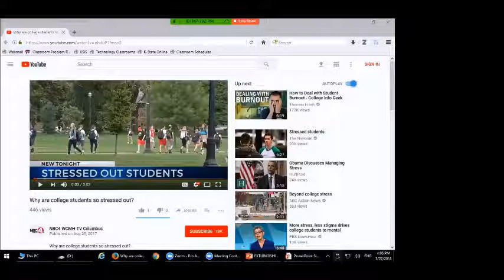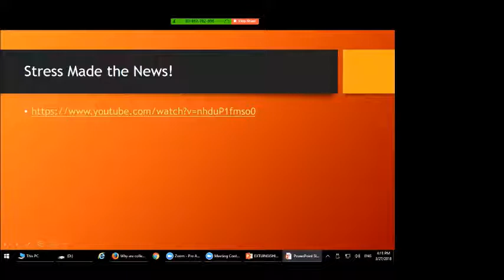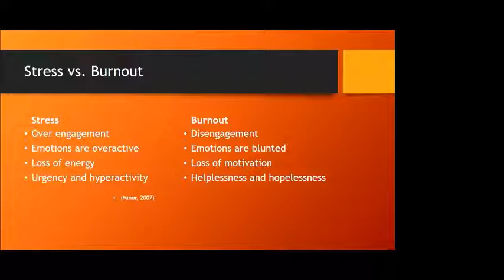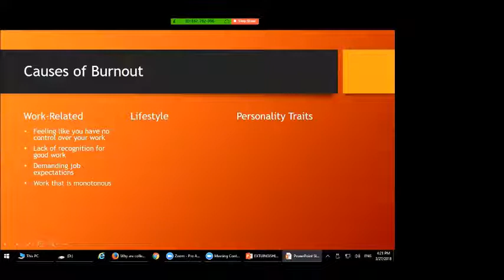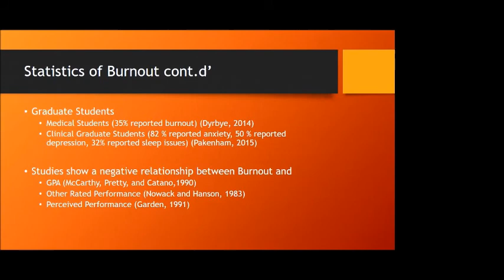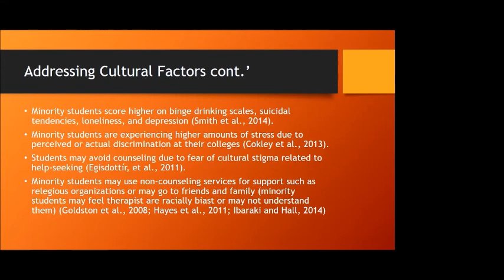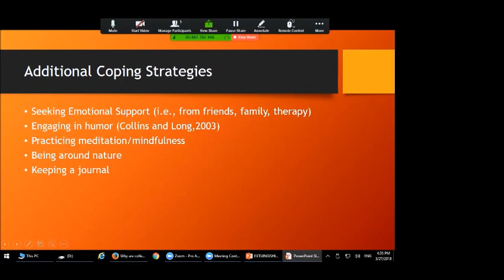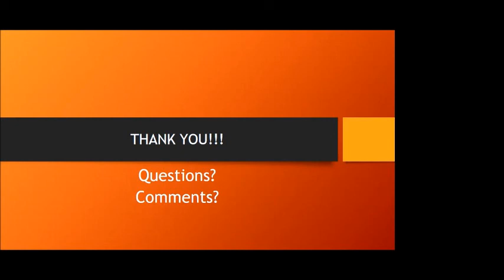Extinguishing Burnout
You have classes, tests, papers, jobs, clubs, families, relationships, etc...! The list goes on and on, and all of this may lead to you feeling burnt out. Balancing all these areas can be very difficult, and may lead to excessive amounts of stress. You are not alone. Come join me as I discuss how common burnout occurs for undergraduate and graduate students, what leads to burnout, and effective strategies on how to reduce or eliminate burnout.